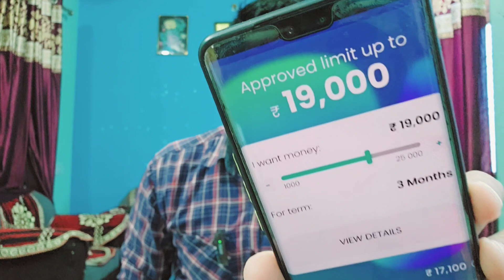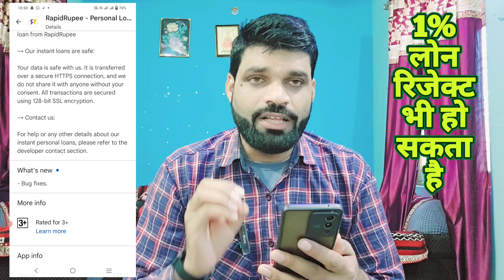₹19000 LOAN KAISE LE | ONLY AADHAR PAN 101% LOAN APPROVED | NO INCOME PROOF | 2 BEST LOAN APPS 2023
whats app & telegram no.